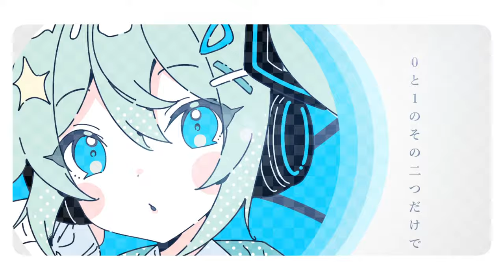ミュージックコネクター / ヤバス feat. 初音ミク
ミュージックコネクター / 初音ミク

「君もセカイを繋ぐ音楽接続端子」

第10回プロセカNEXT応募楽曲（テーマ：応援ソング）

Lyrics :
0と1のその二つだけで
遥か 何光年も 繋がれる この 夢の世界で
音を奏で ただ踊り出す
そして感情全部を乗せて
今 君に歌うよ

今まで 一 十 百 千 万回聴いた 好きな曲だって
何時でも 全身全霊 最大限に 元気をくれる
これから何千 何万 何億回の困難だって
全ては最高の音楽できっと乗り越えられる

街で ルー ルー ループ ループするソングも
ミュー ミュー ミュート ミュートせずに
感動も衝動も ほら あちこち 散りばめて
音楽を広げてく
ただ ラー ラー ラー と口ずさむ シングも
きっと 誰かを動かして
演奏も合唱も
ほらキラキラ輝いて
そう 君を 照らすから

さあ
チュ チュ チューニング
幸せを整えて
歌を唄おう
今 聴いてる 君も
セカイ 繋ぐ ミュージックコネクター